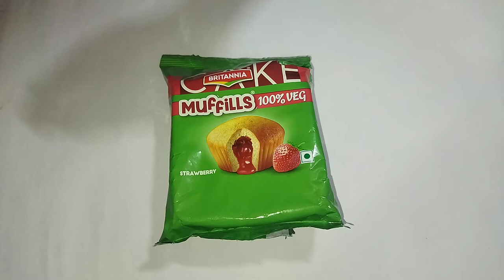Muf fills Cake so Yummy 😋😋😋😋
Cherry and Naitik
Muf FIlls Cake
Testy
and Yummy